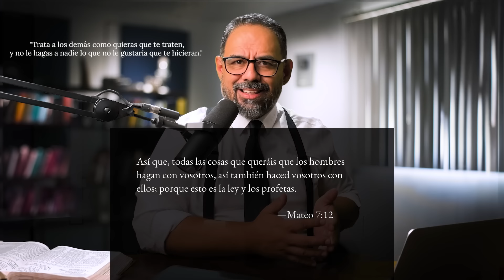Cómo darte a respetar. La Verdadera Regla de Oro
Muchos se equivocan al pensar que Jesús dijo: "No hagas a los demás lo que no quieras que te hagan." Así no uno no se puede dar a respetar.
La verdadera Regla de Oro es lo que hace que las personas vivan en verdadero respeto los unos por los otros.
Gánate el respeto de las personas siguiendo la Verdadera Regla de Oro.